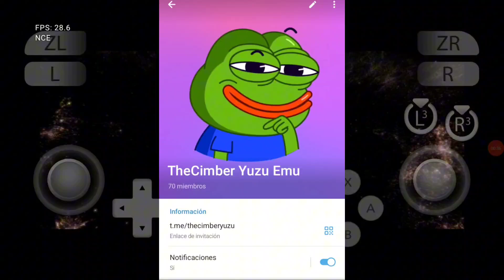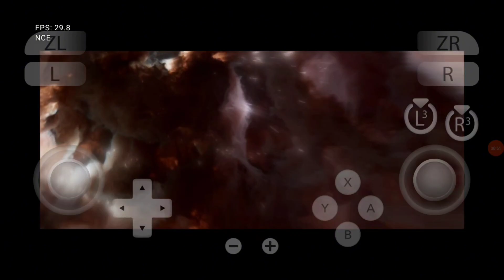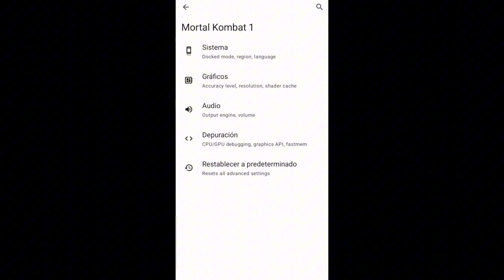MORTAL KOMBAT 1 en Yuzu ANDROID [ NCE ] Con Configuración en Un SD855+ ✅️